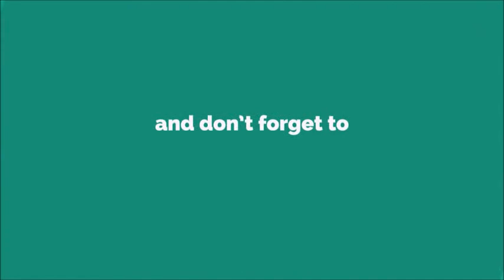お前はもう死んでいる Omae Wa Mō Shindeiru Ringtone [With Free Download Link]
Kenshiro (Japanese: ケンシロウ, Hepburn: Kenshirō) is a fictional character and the protagonist of the Fist of the North Star manga series created by Tetsuo Hara and Buronson. According to Hara and Buronson, Kenshiro's character design was primarily based on the martial artist and actor Bruce Lee, combined with influences from actor Yūsaku Matsuda and the Mad Max film series.

In the story, Kenshiro is the rightful successor of an ancient art of assassination called Hokuto Shinken, which allows Kenshiro to defeat his adversaries through use of hidden meridian points. Through the course of the original manga, Kenshiro fights against various ruffians who threaten the lives of the post-apocalyptic survivors, as well as numerous rival martial artists, including his three honorary brothers trained in the art of Hokuto Shinken.

Kenshiro is also known as "the Man with Seven Scars" (七つの傷の男, Nanatsu no Kizu no Otoko), due to the seven scars engraved on his chest patterned after the shape of the Big Dipper (the symbol of the Hokuto school), as well as "the Savior of the Century's End" (世紀末救世主, Seikimatsu Kyūseishu). Kenshiro's famous catchphrase just prior to an enemy's death is "You are already dead." (お前はもう死んでいる, Omae wa mō shindeiru).[1]Artist Tetsuo Hara was a fan of Chinese martial artist Bruce Lee as well as action manga and the Japanese action film star Yūsaku Matsuda. He combined the appearance and character traits of Bruce Lee and Yūsaku Matsuda when he came up with the character design of Kenshiro.[2]

Hara originally depicted Kenshiro as a teenager who fought against the rival martial arts school of the Taizanji Kenpō in the 1980s Japan in his two-part prototype version of Hokuto no Ken. This version of the character was given the full name of Kenshiro Kasumi (霞 拳四郎, Kasumi Kenshirō). In this setting, Kenshiro was the 23rd successor of Hokuto Shinken, preceded by his unnamed father, who in turn learned the art from the 21st successor, Master Liú Zhèng (劉正, Ryūshō). This Kenshiro was much more cheerful than the Kenshiro of the serialized manga, having yet to experience the same hardships at the start of the story and lacking his iconic seven scars. After Kenshiro's girlfriend, Yuki is murdered and Ken is framed for her death, Kenshiro becomes a wanted fugitive who sets out to overthrow the Taizanji organization.

The character was revised by Buronson when Hokuto no Ken was picked up for weekly serialization. Now turned into a full-grown adult, Buronson has stated that he based the revised Kenshiro primarily on the actor and martial arts legend Bruce Lee. He also cites the Mad Max film series as an influence.[3] The character is only referred by his given name in the series, which is always written in katakana in Japanese. The full name Kenshiro Kasumi was reused for the main character of Fist of the Blue Sky, a predecessor of the Kenshiro from Fist of the North Star, although his given name is spelled differently (拳志郎 instead of 拳四郎).Kenshiro is the youngest of four adopted sons trained by the previous Hokuto Shinken successor, Ryuken. As a child, he was sent to Japan, along with his future nemesis Raoh and Raoh's brother Toki, to escape from their homeland, the war-torn Land of Asura. Along with Raoh, Toki and a fourth student named Jagi, Kenshiro, the youngest of the four, was trained in the art of Hokuto Shinken and eventually named successor by Ryuken. After surviving the nuclear war, he tried to live in peace with his fiancée Yulia, until Jagi instigates Shin, a jealous rival from the Nanto Koshuken school, to challenge, then defeat Kenshiro. Shin then engraved the iconic seven scars on Kenshiro's chest by stabbing Kenshiro with his fingertips and left him for dead. Prior to this event, he was more forgiving of his enemies, as shown in a flashback of Jagi's failed assassination attempt against him, in which Kenshiro chooses to spare Jagi's life after defeating him. When Kenshiro later fights his old rivals in the present, particularly Shin, Jagi, and Raoh, they all remark on Kenshiro's acquired mercilessness.

The initial story arc centers around Kenshiro's quest to reclaim Yulia from Shin. He meets a pair of orphans who follow him in his journey: Bat, a thief; and Lin, a young girl rescued by Ken. Throughout the course of the series, Kenshiro protects the weak and innocent from the numerous gangs roaming the post-apocalyptic wasteland, eventually gaining his reputation as the "Savior of the Century's End." Kenshiro's skills improve through his encounters with members of the Nanto Roku Seiken and his Hokuto brothers.